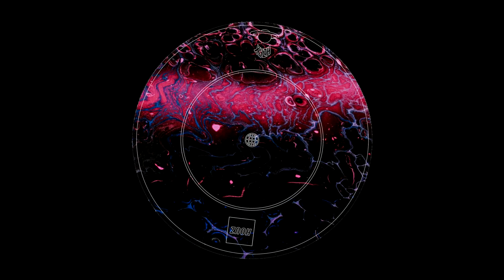Richard Chivers - On My Mind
HOUZ